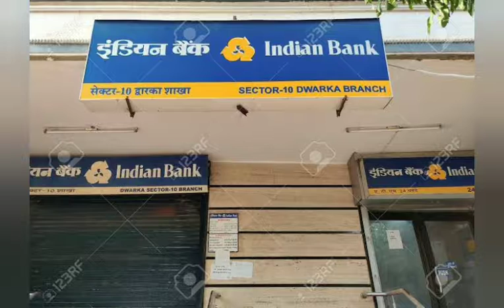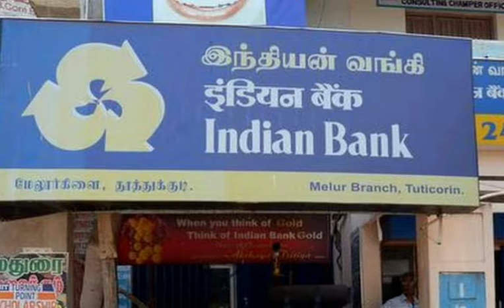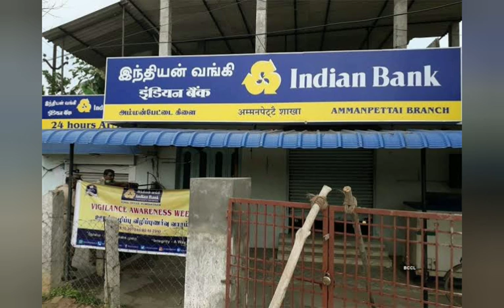Indian Bank New Update | Indian bank Latest Update 2021 | Nam Tamizh Muthu| Cheque book Online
"Muthuraj Inspirations"